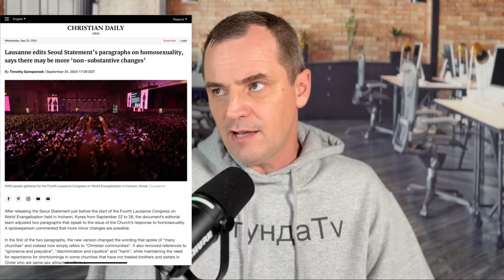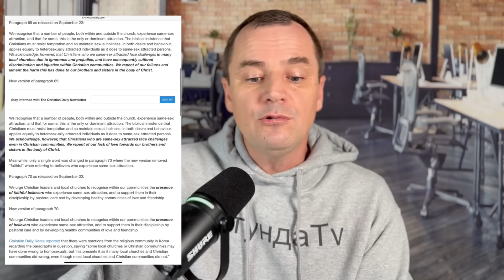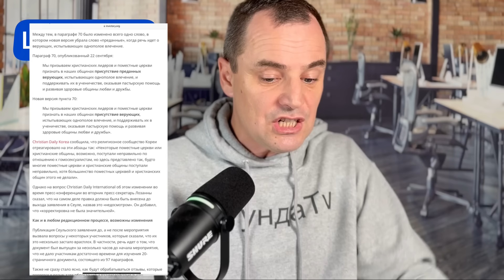Крупный скандал на Лозанском конгрессе: христиане- г*мо*ексуалисты это нормально!